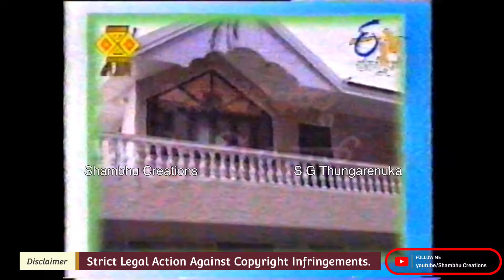Actor kicchasudeep Exclusive home tour | Kiccha Sudeep Family home tour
S G Thungarenuka is the director and owner of this channel who is a senior journalist with 35 plus years of experince in the field of journalism.

Legal rights owned by Shambhu Creations ®️  any violation of Copyrights will result in strict legal action.
please enjoy our content, share and support.

We aim to revive the old interviews of Sandalwood stars and their journey
With love,
Shambhu KVN.